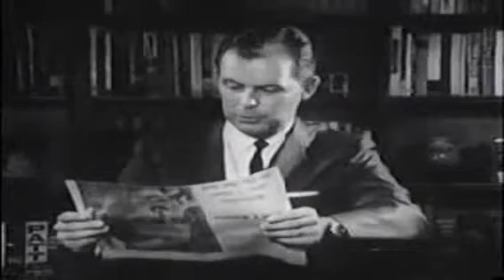The Plan 2